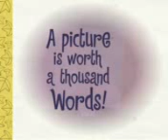Happy Tree Friends 3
#52 - Top Favorited (Today) - Film & Animation - Australia